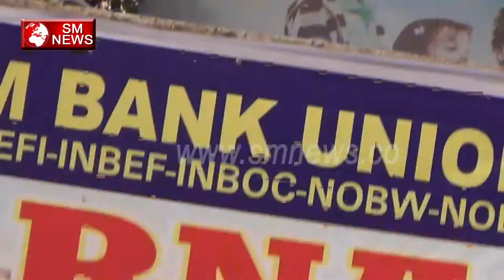Modi Raj में हो रही है देश को बेचने की साज़िश-Bank Union Protest-SM News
Modi Raj में हो रही है देश को बेचने की साज़िश